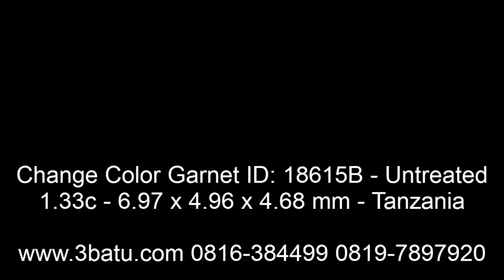Color Change Garnet ID: 18615B - Untreated 1.33c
Natural COlor Chnage Garnet, dari pink ke merah (tidak terlalu signifikan).
​Garnet ini fisiknya tebal kebawah.
ID 18615B
Nama Batu: Garnet.
Type: Natural.
Measurements: 6.97 x 4.96 x 4.68 mm.
Weight: 1.33 carats.
Color: Pink ke Merah.
Shape: Oval Facet.
Comment: Untreated.
Report:
Origin: Tanzania.
Ring: Belum terpasang.
Videonya bisa di search di youtube atau google dengan kata kunci: 3batu dan produk ID batu, Contoh "3batu mohon jangan bertanya berapa habisnya / netnya, tapi tawar saja.
Jaminan 47 hari, pada nota kami sertakan memo dan foto terpisah inklusi-nya.
Jika anda periksa ternyata HEATED uang kami kembalikan 20%.
Jika anda periksa ternyata lebih dari HEATED seperti Glass filled, Difussion, dll uang kami kembalikan 50%.
Jika anda periksa ternyata Sintetik/Sintetis/Lab Created/Man Made/Lab Grown uang kami tambahkan 100% (total 200% anda terima).
Atau Negotiable mengenai perjanjian diatas.
Terima kasih